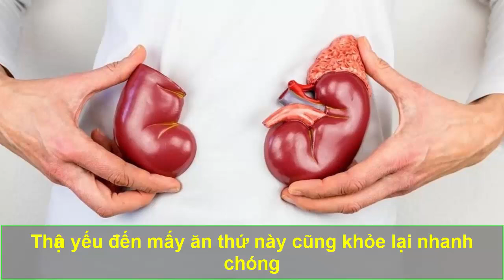Thận yếu đến mấy cũng hồi sinh trở lại nếu ăn món này CÀNG ĂN THẬN CÀNG KHỎE